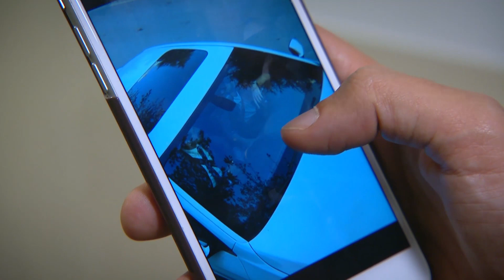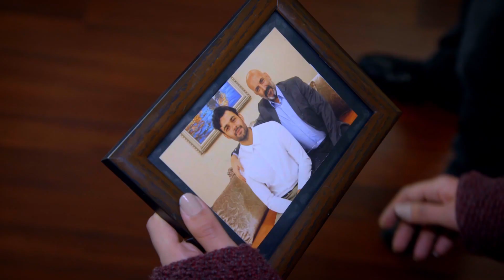Eylül, Yağız ile ilgili Gerçekleri Öğrendi! | Sevdim Seni Bir Kere 43. Bölüm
Sevdim Seni Bir Kere 43. Bölüm - Eylül, Adnan ve Yağız'ın baba oğul olduğunu öğrendi

Ozan Aslım’ı Bolu’daki bir toplantıya götürmek üzere yanına alır. Yolda Aslım’a kendini sevdiğini itiraf ettirmek için bir arıza tertip eder. Toplantı meselesi Berçin ve Fatih’i fena halde rahatsız eder. Onlar da yola koyulur.

Yağız babası tarafından bir villada alıkonmuş haldedir. Koray Eylül’e Yağız’ın babasını mahveden Adnan’ın oğlu olduğunu gösterir.

Hediye liseyi dışarıdan bitirmeye karar verir. Tarık’la vakit geçirmelerinden hoşlanmayan Sibel Cengiz’i bulup Hediye’nin hayatına sokar.

Dizinin başrollerinde;